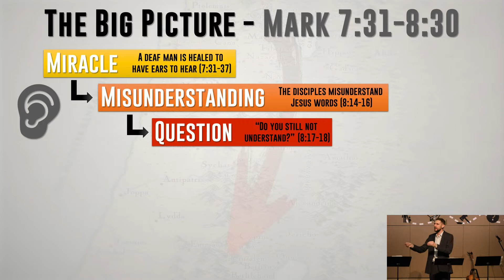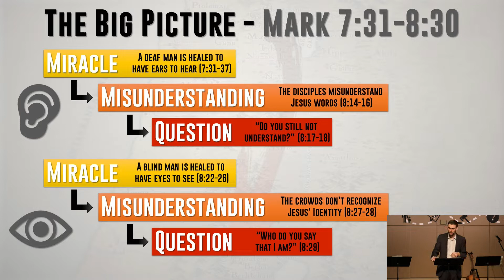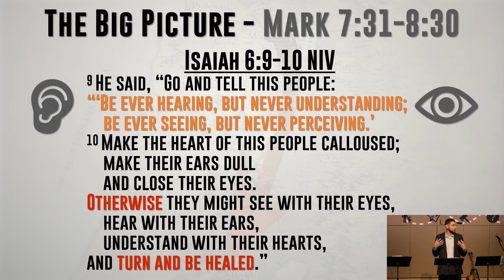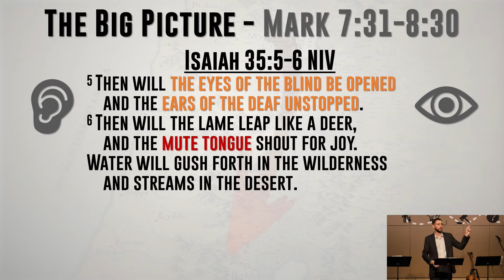The Gospel of Mark - 7:31-8:30 - "Eyes to See & Ears to Hear"